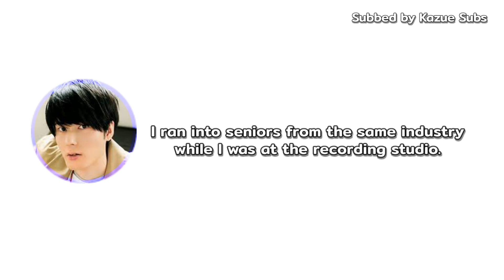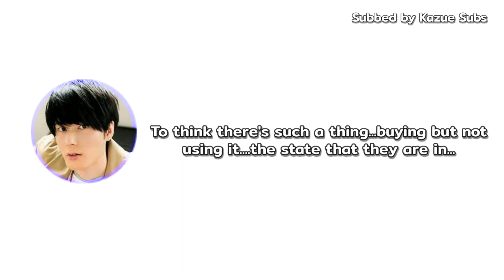[Eng] Ucchi shares an encounter with Kamiya and OnoD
I don't really know how to title this but I found their little encounter very funny haha it's so Ucchi-like to think it's going to be troublesome when he got found out by the duo (lowkey radiated Tsukishima vibes xD)

Sorry for the late update! Got a little lazy now that I'm on my break instead lol I'll try to sub more Ucchi content

This is from 2019 btw!

Seiyuus in this video:
Uchiyama Kouki (内山 昂輝)

With mentions of
Kamiya Hiroshi (神谷 浩史)
Ono Daisuke (小野 大輔)